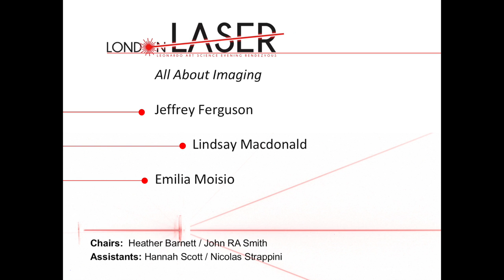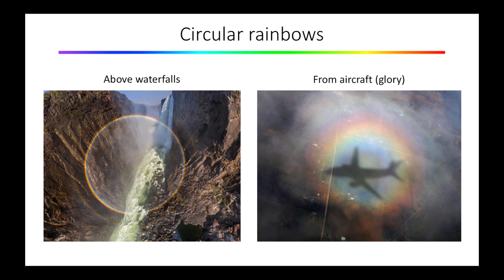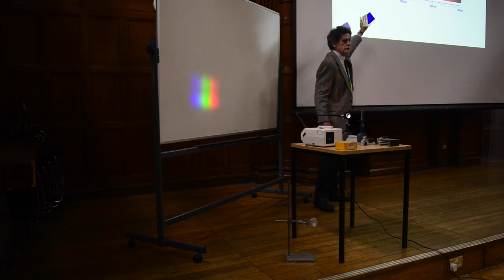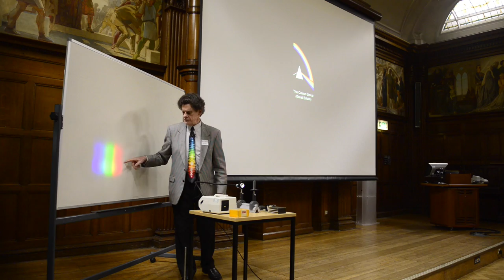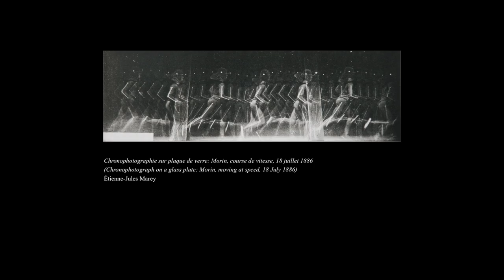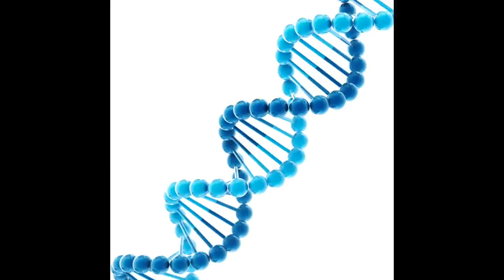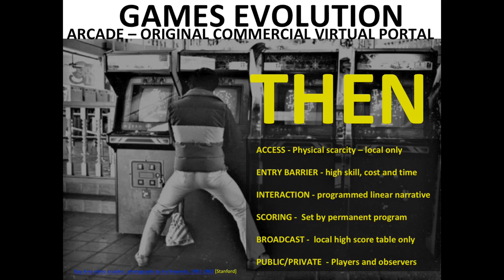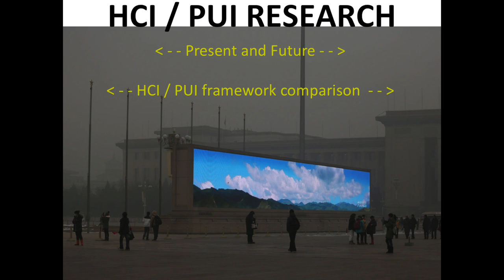LL14 Lindsay MacDonald, Emilia Moisio and Jeffrey Ferguson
15 March 2016 | London LASER presented an evening All About Imaging, with Lindsay MacDonald on the rainbow and the spectrum, Jeff Ferguson on human/computer interaction and Emilia Moisio on scientific imagery and perceptions of reality. Chaired by John R A Smith.

0:22
The rainbow is one of the most impressive of natural phenomena,and since ancient times has been associated with supernaturalqualities. It has been adopted widely in symbolism for perfectionand completeness. Referring to God's covenant with Noah afterthe Flood, artists have included the rainbow in scenes to indicatedivine presence. But why is it so difficult to reproduce a rainbowin paint or in print or on a display? Why can its brilliance not beachieved in colour media? The answer lies in the physics of thespectrum. Newton truly opened our eyes. The Rainbow and the Spectrum presented by Dr Lindsay MacDonald, Research Fellowwith 3DIMPact Research Centre, Faculty of Engineering, UCL, and Visiting Professor of Image Science at the University of Westminster.

37:00
Emilia Moisio is a freelance photographer and a photographic artist, whose research-based art practice is guided by an interest in exploring and questioning the role and functions of images in society and our lives, and consists of distinct, concept-based photographic projects strongly focused and founded on using images as a tool to examine, analyse, develop, and articulate structured frameworks of thought. Her research focuses on the conventions and public uses of utilitarian scientific imagery and their impact on our perceptions of reality. She discussed the historical connection between photography and science, how the early assumptions of photographic mechanical fidelity impact the perceived reliability of scientific imagery, how strongly the representational conventions of scientific imaging practices impact our mental images of reality, and how this could be address both by artists and scientists.

1:09:13
Jeff Ferguson is a Lecturer in Mobile and Pervasive Computing at the Faculty of Science and Technology at the University of Westminster, Jeff has enjoyed a varied career spanning early multimedia with the Philips CD interactive group, video games animation and motion capture with Sony/Psygnosis, and public virtual and augmented reality interactive software with pioneers Inition Ltd. He recently completed a Masters in creative computing at Goldsmiths and is concentrating at Westminster on perceptual interfaces, particularly with the web as an immersive platform. He took a light-hearted overview of our interactions with computers and how they are changing, with an emphasis on play. By looking at past and present work, including that with the Serious Games at Westminster research group, perceptual and physical interfaces will be explored.

Additional references for Jeff Ferguson:
Slide 2
Slide 5
Bay Area video arcades : photographs by Ira Nowinski, 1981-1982 [Stanford]
Slide 6
Ben Chasteen/The Epoch Times
Slide 21,22

London LASER is a program of evening gatherings that bring artists and scientists together for informal presentations and conversation with an audience. Free of charge and open to the public, London LASER offers stimulating talks and encourages lively discussion in an informal academic setting.

London LASER is hosted by University of the Arts London (Central Saint Martins MA Art and Science and The Lens) and University of Westminster (Broad Vision art/science research and learning project), in association with Leonardo/ISAST (the International Society for Art, Science and Technology). LASER is a project of Leonardo® /ISAST.